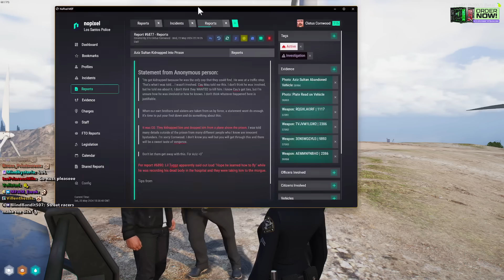Jason Polam Snitches On CG And Plans To Get The Bounty Money | NoPixel RP | GTA 5